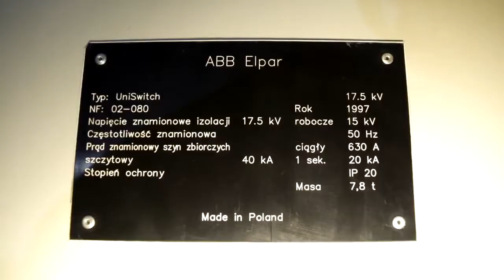Typowy Urbex - Tajemnice opuszczonej łazienki! NIESAMOWITE!